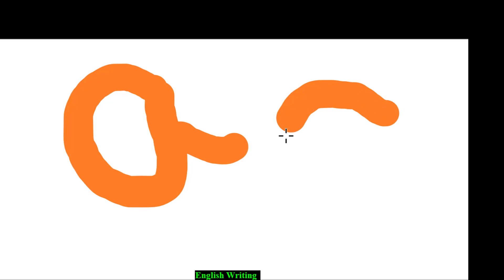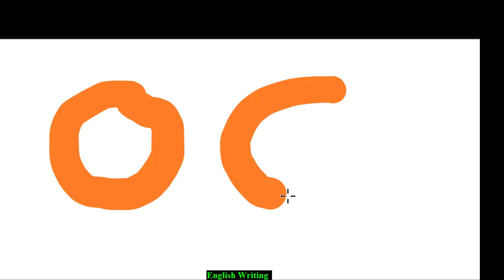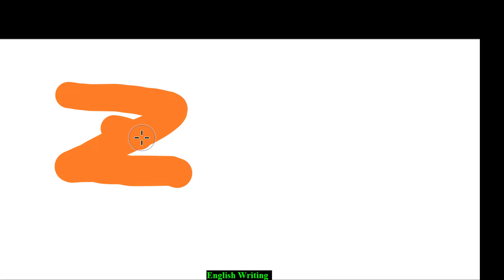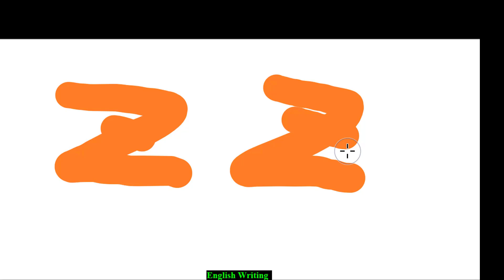abc Alphabet writing | small Letters | abcd for kids | Bangla Tutorial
Here we will show you how to write small letter english alohabet